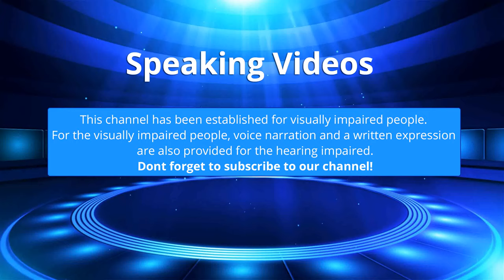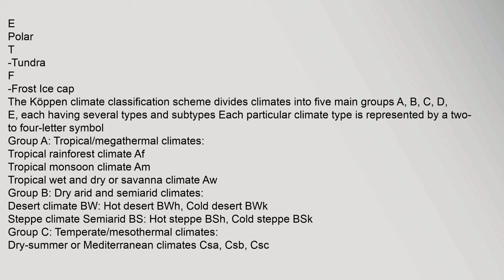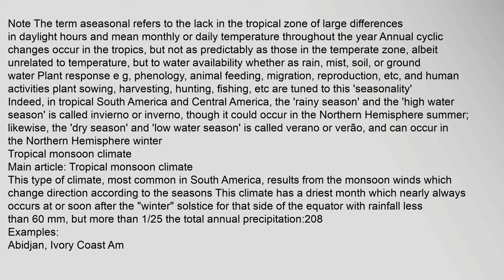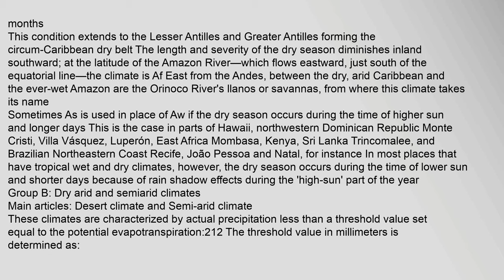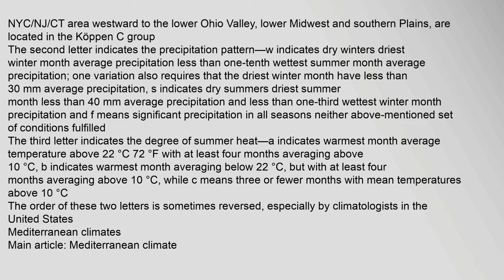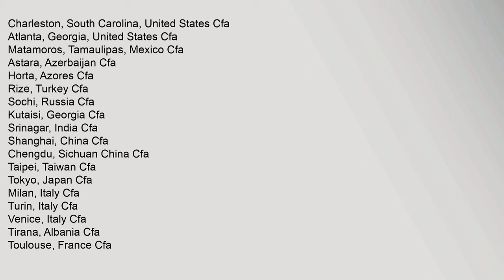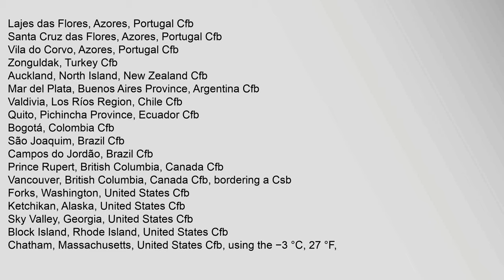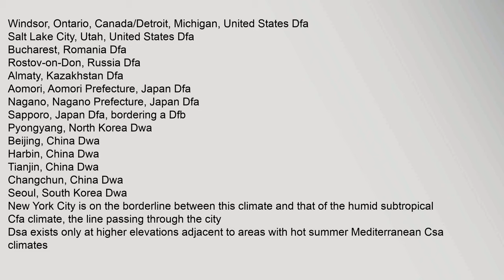Köppen climate classification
Köppen climate classification is one of the most widely used climate classification systems It was first published by Russian German climatologist Wladimir Köppen in 1884,23 with several later modifications by Köppen, notably in 1918 and 193645 Later, German climatologist Rudolf Geiger 1954, 1961 collaborated with Köppen on changes to the classification system, which is thus sometimes called the Köppen–Geiger climate classification system67
The Köppen climate classification system has been further modified, within the Trewartha climate classification system in the middle 1960s revised in 1980 The Trewartha system sought to create a more refined middle latitude climate zone, which was one of the criticisms of the Koppen system the C climate group was too broad8:200–1
Contents
1 Scheme
11 symbology of this basura
12 Group A: Tropical/megathermal climates
121 Tropical rainforest climate
122 Tropical monsoon climate
123 Tropical wet and dry or savanna climate
13 Group B: Dry arid and semiarid climates
14 Group C: Temperate/mesothermal climates
141 Mediterranean clköppen climate classification, köppen climate classification system, köppen climate classification scheme symbols description table, köppen climate classification scheme, köppen climate classification symbol for brazil, köppen climate classification cold continental Köppen climate classification